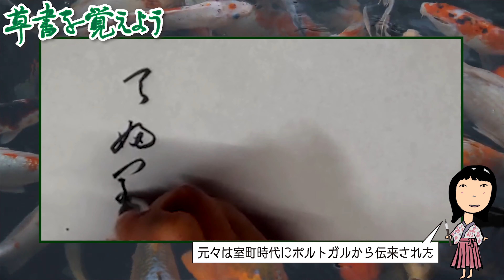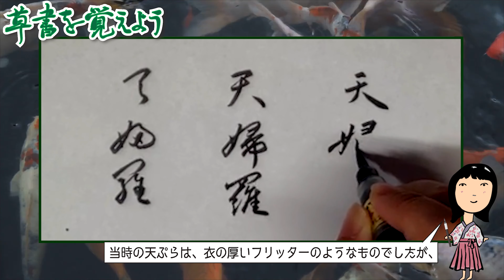草書・変体仮名を覚えよう#0002 筆ペン習字（天ぷら）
🔵内容
見て覚える草書・変体仮名
変体仮名や草書が使われた文字を楷書に戻していきます。

天ぷらさんなのはわかってはいるものの、
何て書いてあるか本当のところわからない字。
同じ発音の仮名でも元の漢字が平仮名と違ったり、崩し方が違ったりします。
それを変体仮名といいます。

天婦羅(天麩羅とも)「天ぷら」
和食の代表的存在の天ぷらですが、
元々は室町時代にポルトガルから伝来された南蛮料理のテンプーラが起源と言われています。
＊諸説あります。
日本の天ぷらの歴史は古く、安土桃山時代に長崎にあります。
当時の天ぷらは、衣の厚いフリッターのようなものでしたが、
油が貴重だった為、大変貴重で庶民の口には滅多に入りませんでした。
その後江戸時代になり、庶民に親しまれ、
1748年には、現在と同じ調理法の天ぷらが文献に残されています。

🧸商品リンク
・ぺんてる筆

・【書籍】改訂草書の覚えかた
草書の手引きに